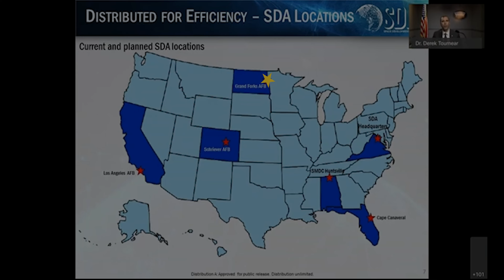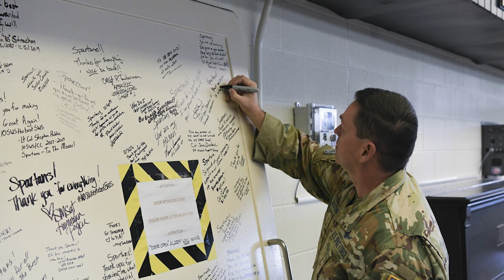History of the Space Development Agency and the Grand Forks Air Force Base